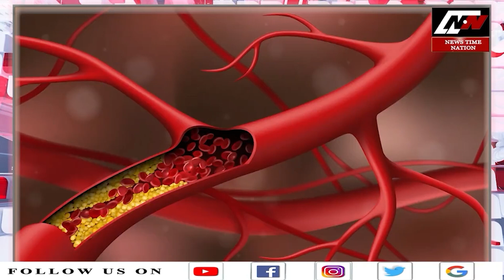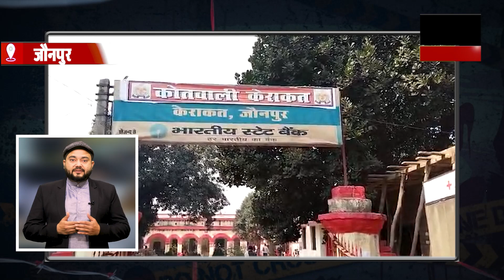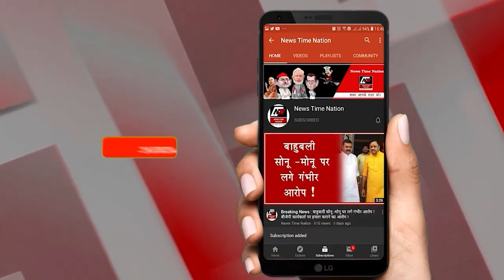सुल्तानपुर में बाहुबली यशभद्र सिंह मोनू को एससी-एसटी एक्ट में मिली सज़ा ! | News Time Nation